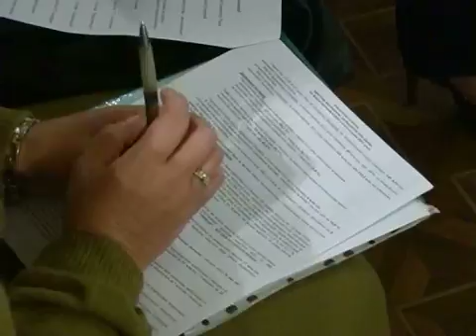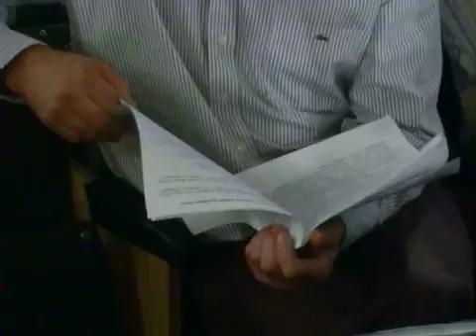КоростеньТВ_28_09_11_Заседание_общественного_совета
27 вересня в Коростенській ОДПІ відбулося засідання громадської ради з актуальних  питань та підсумки роботи інспекції за 8 місяців 2011 року.